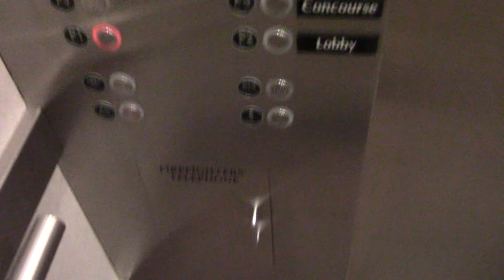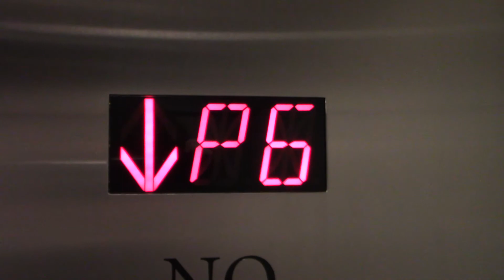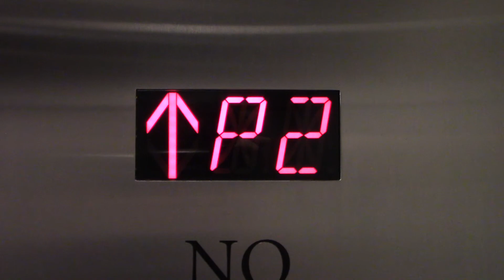Fujitec Hydraulic Elevator - 1650/1600 Tysons Garage (next to 1600) - Tysons, VA | ECFE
Recorded March 28, 2021. © Elevator and Ceiling Fan Enthusiasm.